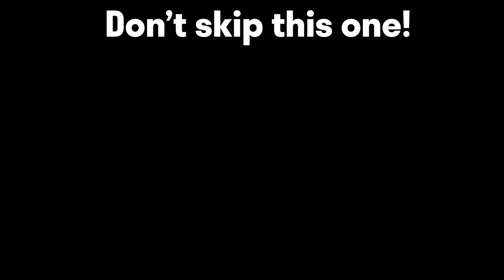🔥7K Ranked🔥 They watched me on Techies Official and Try Hard Counter me😱